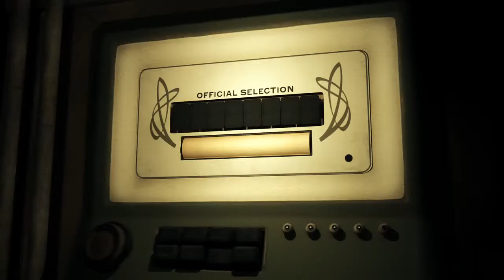The Double (2014) Theatrical Trailer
Theatrical trailer for The Double.

Follows a man (Jesse Eisenberg) who is driven insane by the appearance of his doppelganger. Preview plays on the idea of paranoia by quickly cycling through footage until the arrival of James, which flips the preview into a series of thrilling moments while presenting critical acclaim.

Director: Richard Ayoade
Writer: Richard Ayoade
Studio: Magnolia Pictures
Release: May 9, 2014
Cast: Jesse Eisenberg, Mia Wasikowska, Wallace Shawn